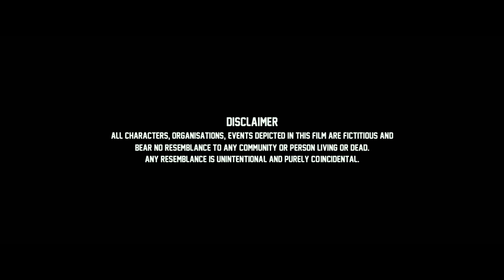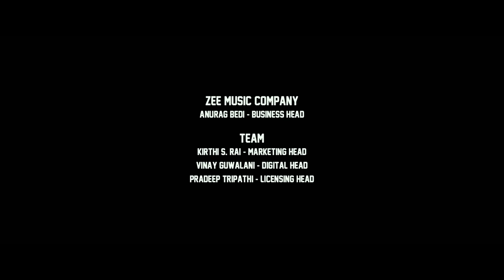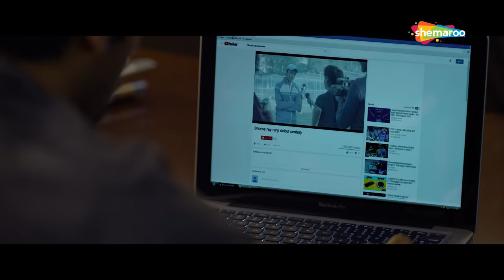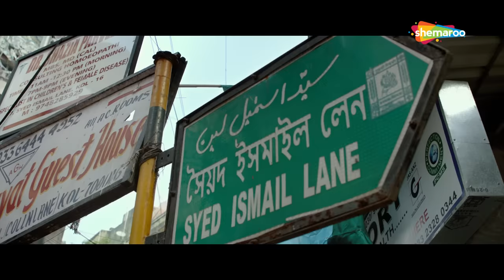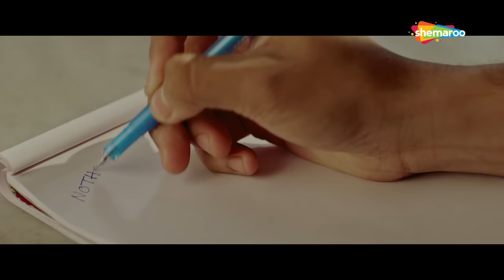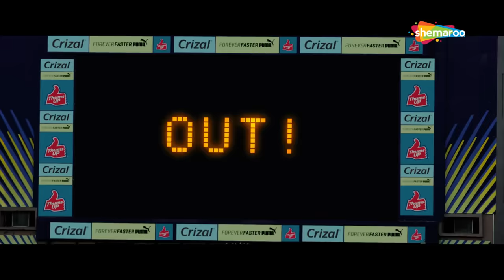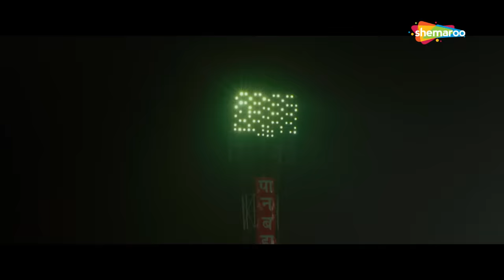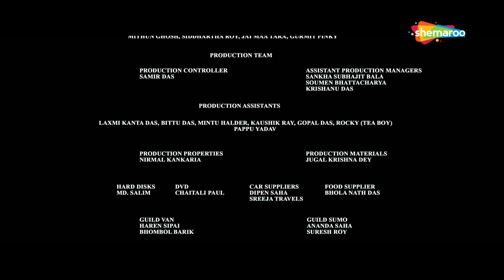Twenty Two Yards NEW RELEASED HINDI MOVIE - Cricket Drama - Barun Sobti - Prachi Bora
Ron Sen, a rising sports agent, faces a controversy that adversely affects his life. In order to save his sinking career, he decides to place his bets on an aspiring cricketer.

Bollywood Comedy
Follow us on:

Bollywood Music
Follow us on: